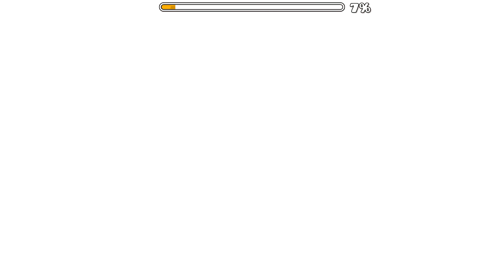Geometry Dash ioah by cs0 (1550 demons)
Tuve bastantes fallos ridículos al final, eso fue una perdida de tiempo